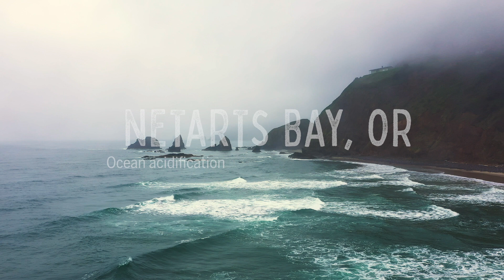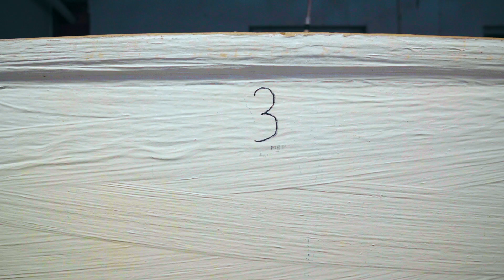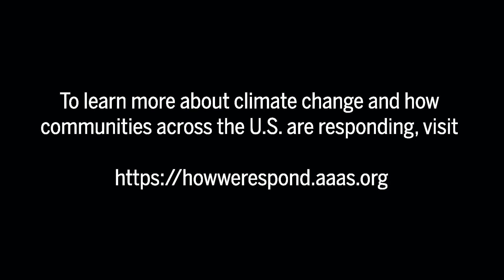Netarts Bay, OR – Ocean acidification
A film by Impact Media Lab
Produced by the American Association for the Advancement of Science (AAAS)

Director: Kika Tuff
Executive Producers: Emily Therese Cloyd & Elana Kimbrell
Editor: Matt Talarico
Assistant editor: Seth Beckton
Cinematographers: Peter Hoffman & Ryan Trenkamp

To learn more about climate change and how communities across the U.S. are responding,